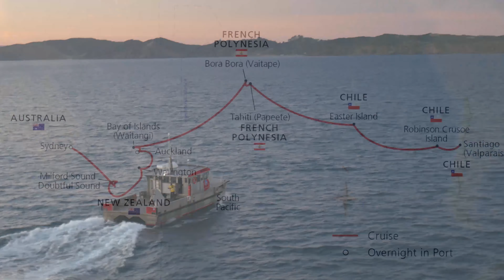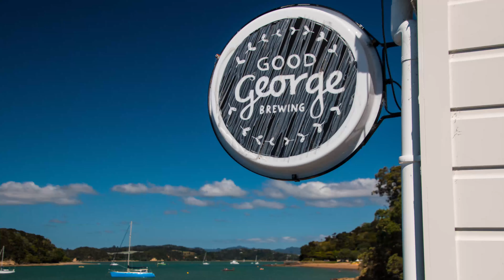Waitangi: 2019 Trip of the Viking Sun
First cut of New Zealand video from cruise of Viking Sun 2019